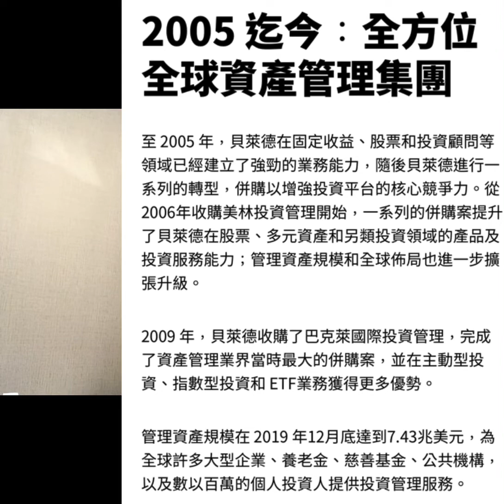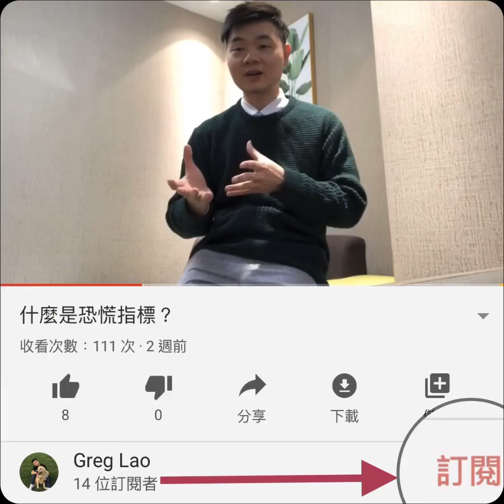當聽見的投資工具分別🧰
買股票好高風險？債券和基金比較安全💁🏻‍♂️